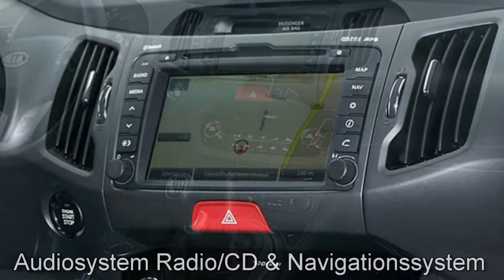Kia Sportage Autohaus Unger